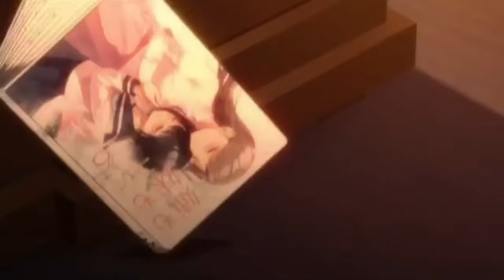Citrus AMV /// Porque (Mei × Yuzu)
Okay, so probably I'm having fun in making up stories through editing videos just like Nanno and Jane but I can't help it. So here you go guys, it's a Satzu este Yuzu × Mei tribute. And I hope you guys enjoy and peace out. Lol xD.

Anime: Citrus

Song: Porque by Maldita